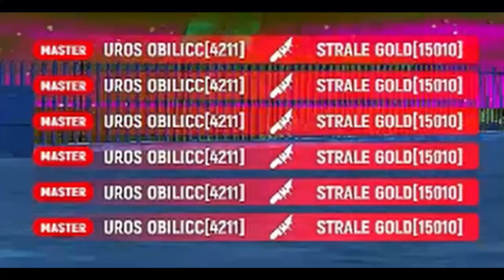🌿 Uros Obilic Kill Montage Part 5 GRAND RP🌿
Za vise info discord:
BABUSKA#8901